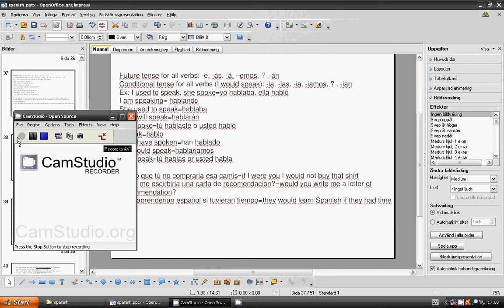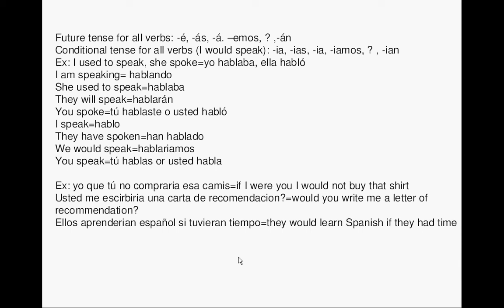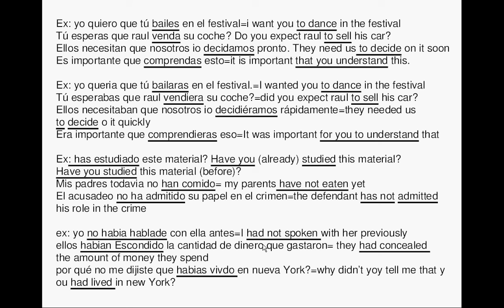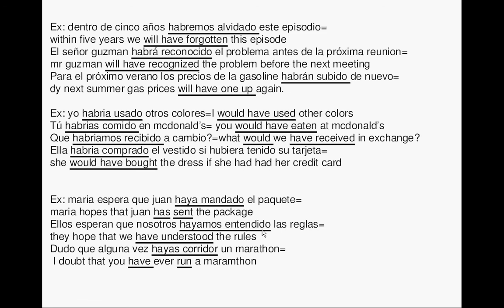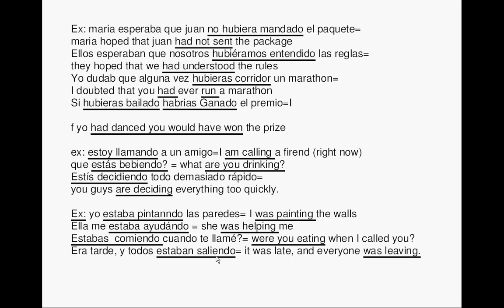lesson 12_spanish language